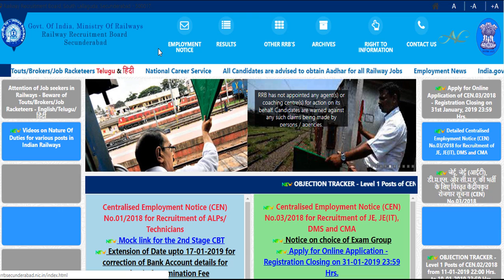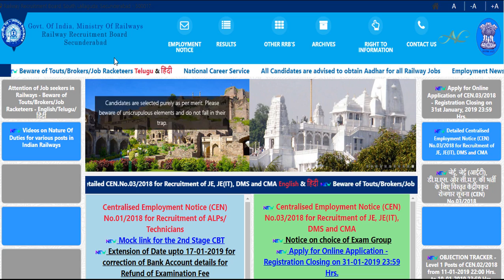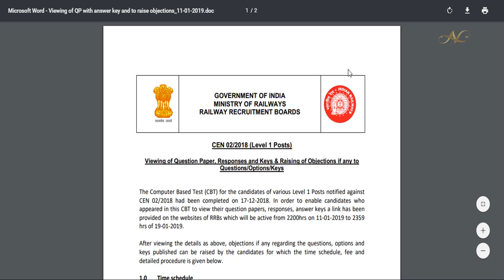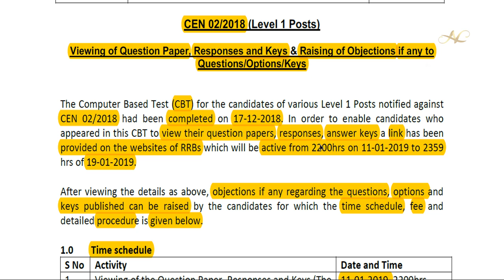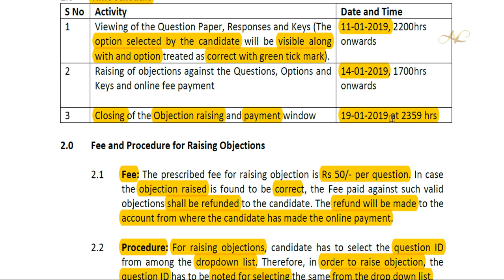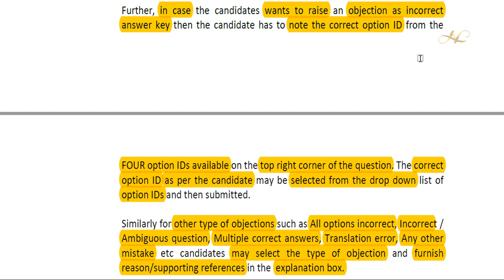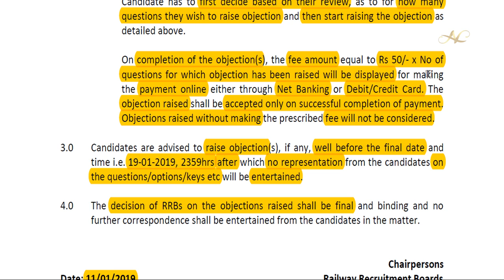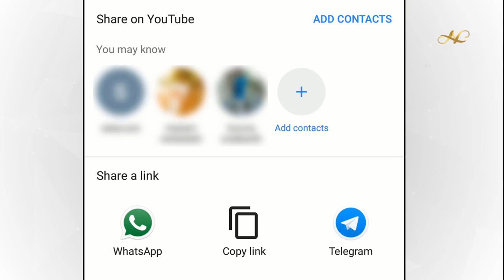RRB Group D How To Raise Objections Answer Key Response Question Paper Cut Off Process Fee in telugu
RRB Group D How To Raise Objections Answer Key Response Fee in Telugu Process  RRB Group d Cut Off Safe Marks Zone wise Cut

1) Common To All CBT-1 & CBT-2 Books

3) RRB JE Books – Electrical

4) Civil Engineer – RRB JE Books

5) RRB JE Books – Electronics Books

6) Computer Science Engineering – RRB JE IT Books